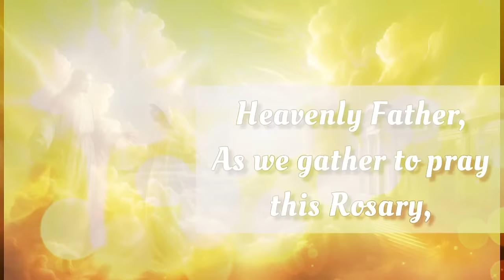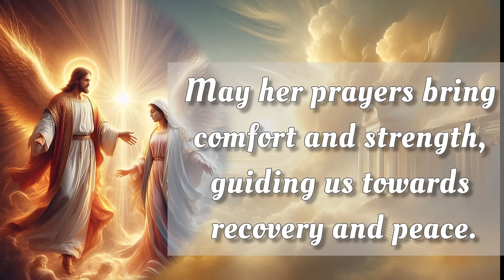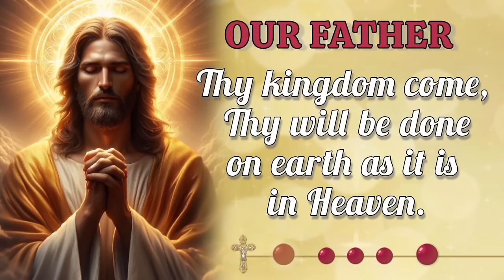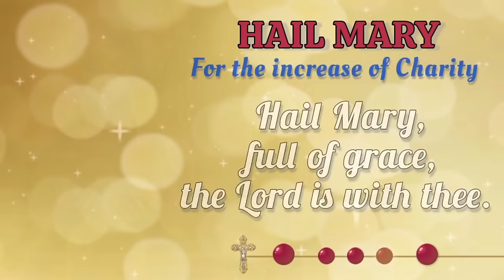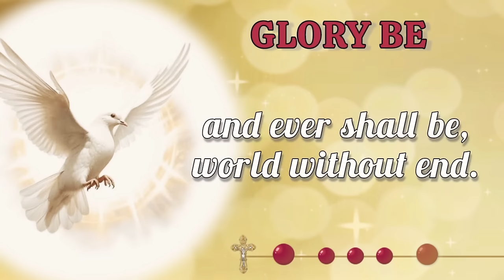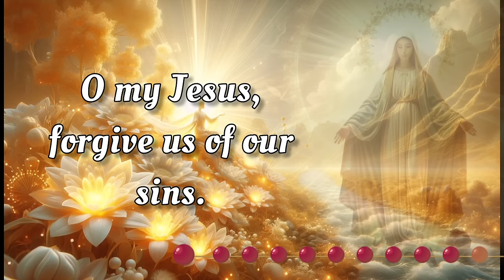HOLY ROSARY with LITANY🌻 Wednesday October 30, 2024 🌻 Glorious Mysteries 🌻 Today's Rosary🌹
TODAY Wednesday, October 30, 2024 we meditate on the Glorious Mysteries of the Holy Rosary. Devote this day to heartfelt reflection and embrace the grace of the Virgin Mary's unwavering devotion.  Additionally, at the end of the Rosary, we raise our voices in Litanies, seeking the intercession of the Blessed Virgin Mary and the protection of Archangel Michael. 🙏

00:00 - Intro
00:34 - Petition of the day
01:59 - Opening Prayers
04:40 - First Mystery - The Resurrection
09:40 - Second Mystery - The Ascension
14:14 - Third Mystery - The Descent of the Holy Spirit
18:46 - Fourth Mystery - The Assumption
23:26 - Fifth Mystery - The Coronation
27:45 - Hail Holy Queen & Closing Prayers
28:57 - Litany of the Blessed Virgin Mary
32:57 - Memorare of St. Bernard
33:33 - Prayer to St. Michael the Archangel
34:04 - Prayer to St. Raphael the Archangel
34:59 - Outro